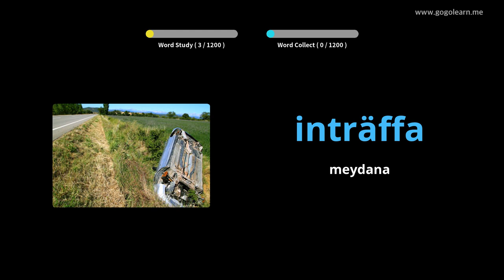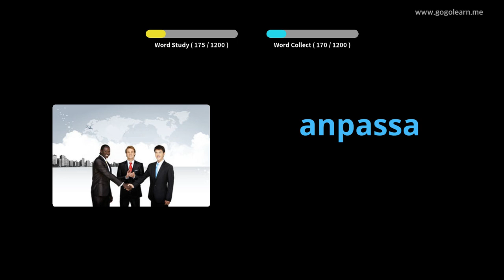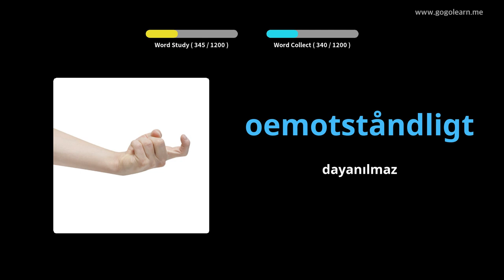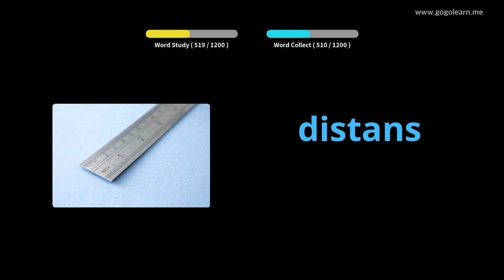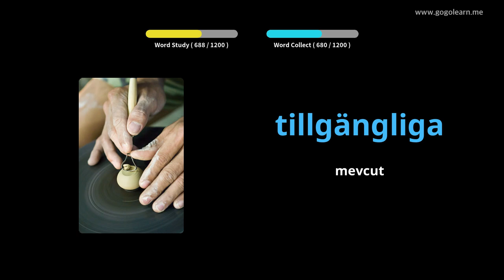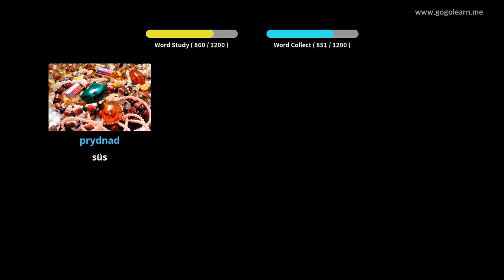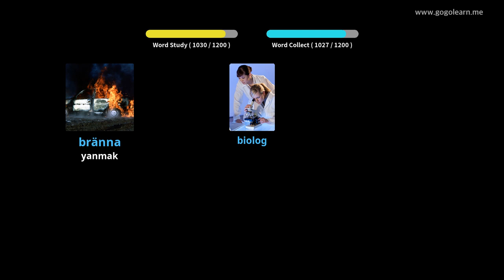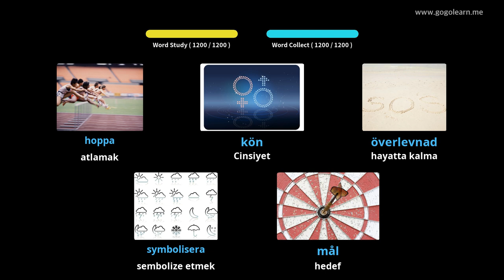İsveççe Resimlerle Öğrenin | İsveççe Kelime Bilgisi Öğrenci | Golearn